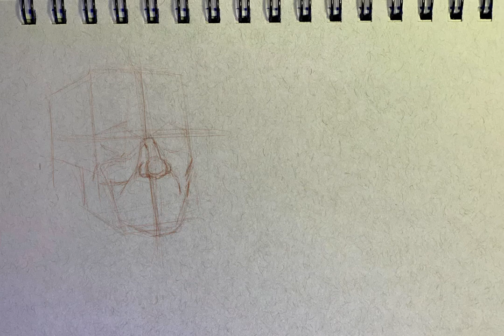Drawing Ian McKellen (Time Lapse)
A couple of portraits of actor Ian McKellen. Drawn in Procreate on an iPad Pro 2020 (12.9" screen).